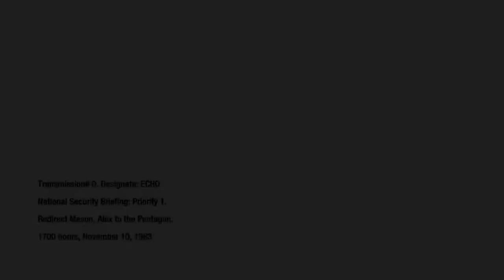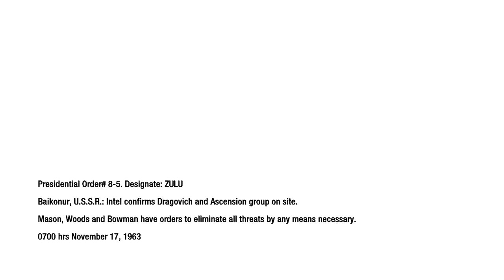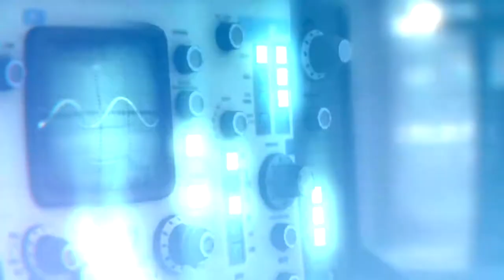You Think You A Man With That Gun?! | Call Of Duty: Black Ops Walkthrough GamePlay Part 3